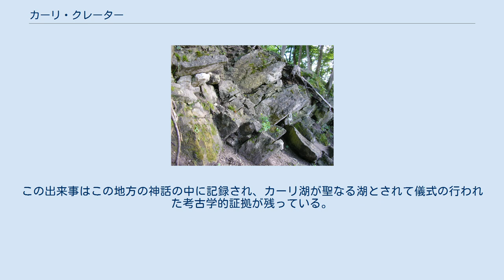カーリ・クレーター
最大のクレーター(カーリ湖) 縁(リム)付近から見たカーリ湖クレーター 斜め上から見たカーリ湖。
周囲の縁(リム)が一望できる 隕石の衝突により捲り上がったカーリ湖クレーターの縁にある苦灰岩 カーリ・クレーター（Kaali）は、エストニアのサーレマー島にある9個の隕石クレーター群である。
 最も大きいクレーターは直径110mでカーリ湖（Kaali järv）という名の小さな湖になっている。
20トンから80トンの重量の隕石群が10-20 km/sの速度で衝突したと考えられている。
5-10 kmの高さで隕石は破砕されたと見積もられている。
最大の破片は22mの深さのクレーターを生成し、径が12から40mで、深さが1mから4mの8個の小さなクレーターがメイン・クレーターのまわり1kmの範囲につくられている。
 隕石衝突は紀元前660年 ± 85年に起こったと見積もられている。
衝突のエネルギーは約80テラジュール(TNT火薬20キロトン相当)で広島型原爆に相当し、半径6kmの範囲の森林を燃やした。
この出来事はこの地方の神話の中に記録され、カーリ湖が聖なる湖とされて儀式の行われた考古学的証拠が残っている。
鉄器時代の初期に湖を囲う高さ2.5m、長さ470mの壁が作られた。
 フィンランド神話にカーリに関する物語が残っている。
カレワラの叙事詩"ロウヒ"(w:Louhi)には、悪魔が人々から太陽と火を盗んだため暗黒が訪れ、空の神ウッコが新しい太陽を造ったというような記術がある。
 小惑星(4227) Kaali に命名された。